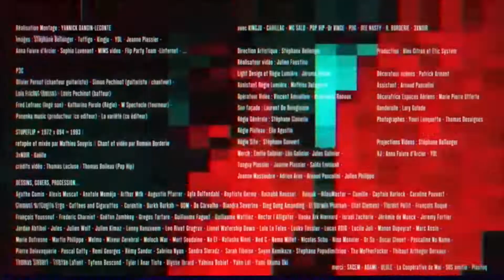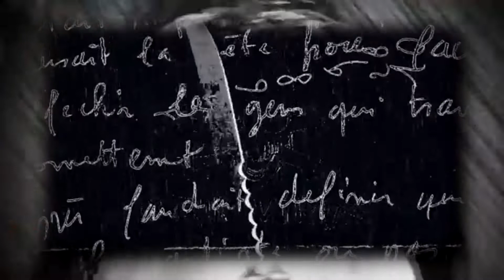[YTPMV] Stupeflip - 80 balles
NO BGM